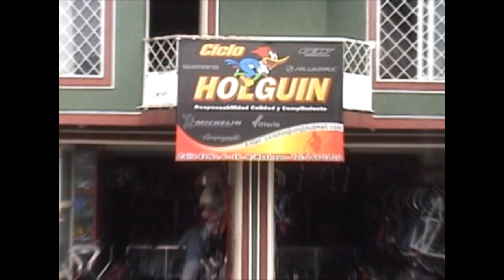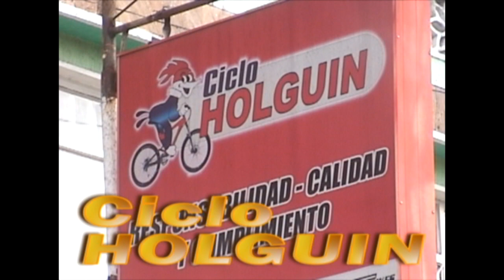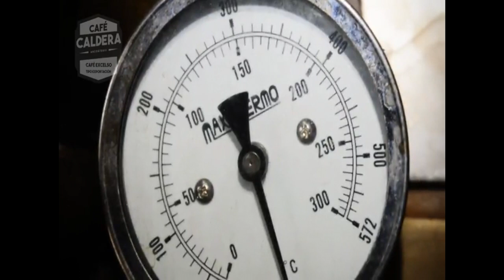39. NOTICIERO COMUNITARIO. 7 MESES CON ESTA CANAL SUCIA. B. JORDAN 8 ETAPA. IBAGUE TOL. OCT. 2020.